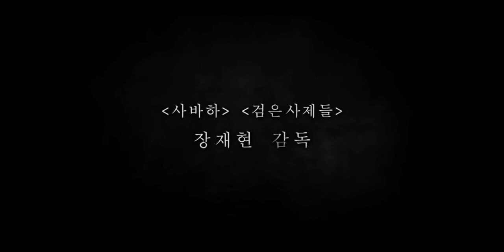ㅣ파묘 破墓 パミョ 예고 몰아보기 1,2편 파묘예고편몰아보기 파묘 ㅣ김PD영화리뷰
김PD 영화리뷰

2월24일 노원 롯데시네마에서
개인적인 영화 관람 주기는 대부분 시간과 마음의 여유가 있을때 극장을 찾습니다.
곧장 티켓 박스에스 재일 빠른 시간에 상영하는 영화를 선택 합니다.
이번 만큼은 예외였습니다. 모처럼 아들과 저녁 식사를 하고 영화를 본것이라 영화관 주변의 이상기운을 느꼈습니다.
영화를 보고 나오는 관객수가 여느때보다 많아 보였습니다.
자석을 선택 할때 이미 ABC석 일부까지 매진입니다.
이번 영화 파묘는 다르겠구나 싶었습니다.

영화 시사평을 보지 않고 관람하기 때문에 리뷰를 쓴다는건 다소 무리가 있을 수 있습니다.
많은 양해 부탁 드리면서 시작해 보겠습니다.

개인적인 평점은 10점 만점에 80점입니다.

스토리 정리가 아직도 되질 않습니다. 제목과
내용을 연결해 볼려고 무단히 애를 써보지만 우리나라 정서는 영화제목처럼
파묘는 등장하는 고모의 마음과 공감할것 같습니다.
아직 파묘해서 화장을 한다는건 쉽지 않을듯 합니다.

상영내내 영화의 집중도가 높아 목덜미와  어깨 주변 근육이 초긴장을 하게됩니다.
간혹 영화 장화홍련(A Tale Of Two Sisters,2003)의 오리지널 사운드 보드 더 강렬한 사운드가 압권이었습니다.
단, 할머니 얼굴이 FD 되면서 확~ 깜놀 시킨것은 유치의 끝판이었습니다.
긴장하는 관객에게 청량한 사이다를 마시게 해 준 장재현 감독만의 연출력이었다고 봅니다.

도깨비불이 하늘을 나르는 장면은 검은 거으름에 집중도를 분산 시킵니다.
VFX, 후반 작업에서 제작비를 더 투자하지 못한 점이 아쉬웠습니다.

뜬금없이 나타난 여우가 일본을 상징하는 동물로 이해해야겠지만 이 또한 무리수였습니다.
여우의 부자연스런 CG의 한계가 절실히 나타났습니다.

느닷없이 임진왜란때 일본 장군과 화림과 대화 시간이 길어 주제를 더 혼란스럽게 합니다.

무당의 세계가 존재 한다고 화림역 김고은 배우는 신들린 무당이었습니다.
열연하다 수차례 그 자리에 쓰러졌을듯한 소름끼치는 연기력은 과히 명품 배우 맞습니다.

개인적으로 어머님 별세 후에 조부님과 숙부님과, 숙모님, 부친을 파묘하고 사촌형님을 봉안해 가족 평장으로 다시 가족 묘지에 안치하는 과정에 가족들과 의견을 조율하는게 어려웠습니다.